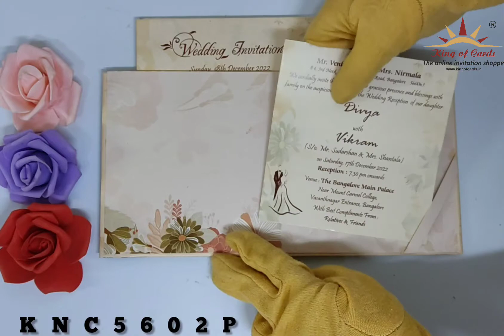Invitation Card - KNC5602P